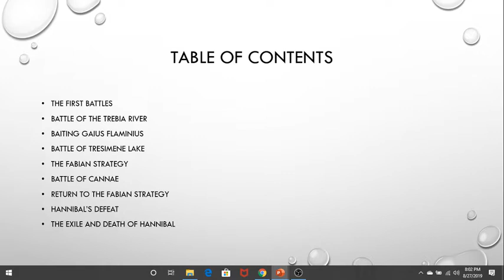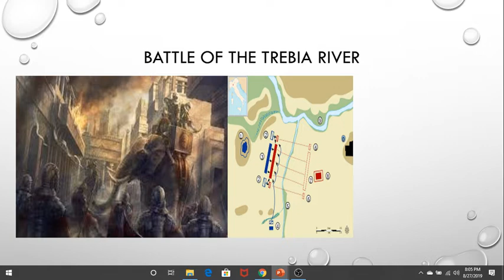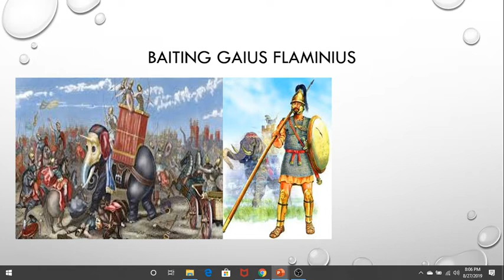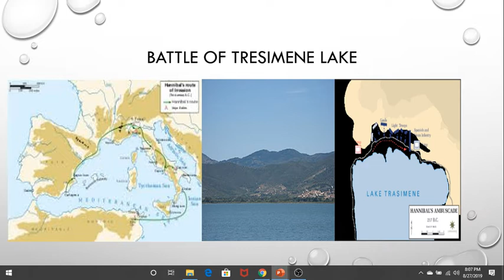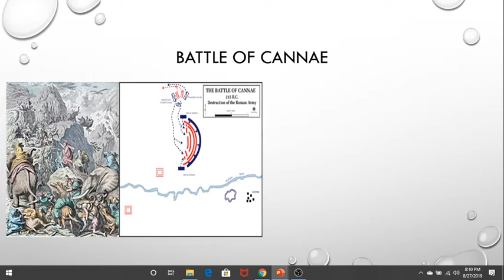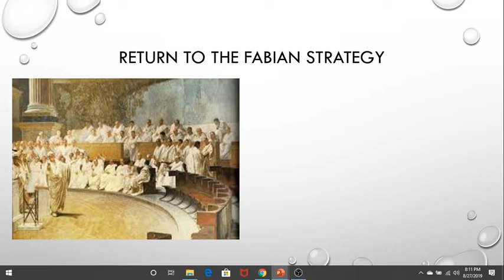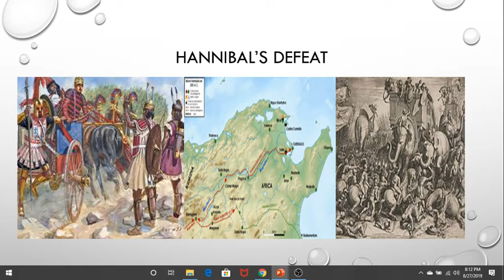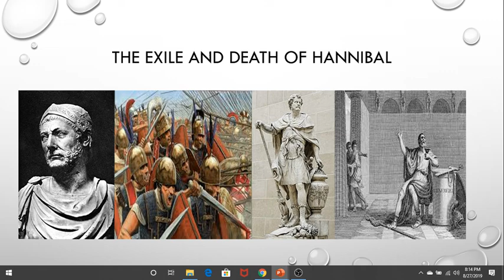The Carthaginians, Part 5: Hannibal at the Gates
Hannibal Barca ranked among the greatest military leaders in history, yet he faced his greatest challenge not against Rome's legions, but when they refused to fight him. Can Hannibal keep his pledge to crush Rome under his boot?